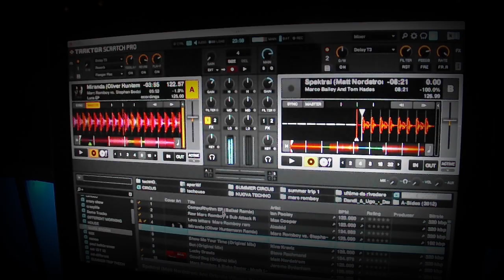Saturday 16 November 2013 - The Beginning with: DUSTIN ZAHN (Enemy Rec.) AFTERMOVIE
Saturday 16November 2013 - AFTERMOVIE
Second meeting of the season 2013/2014
The Beginning with: DUSTIN ZAHN (Drumcode/ Enemy/ Droid)
Dj's Supporter: ALEX PLUS b2b DAVIDE PADULA // ZAK ( MP Group )
Videoart Performance: Vicky_Vj  [V²]
@GLAMDisco - Itri, Latina.